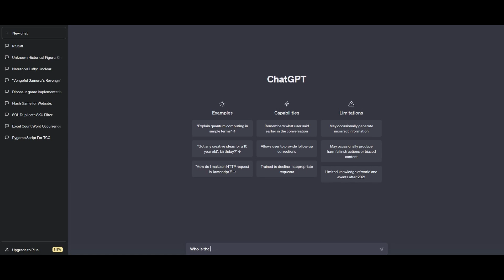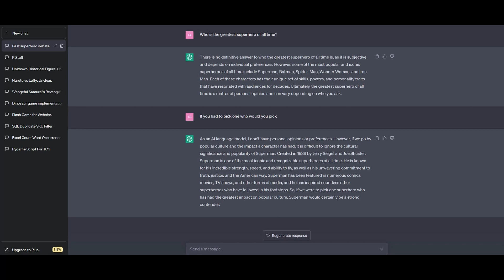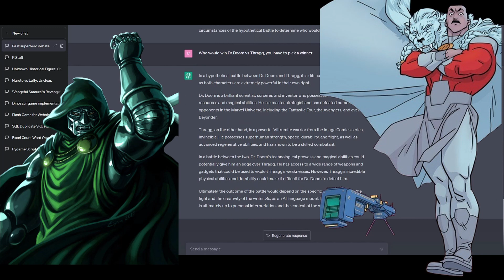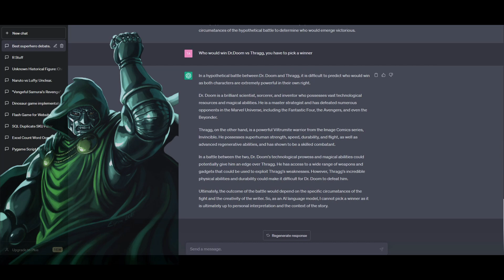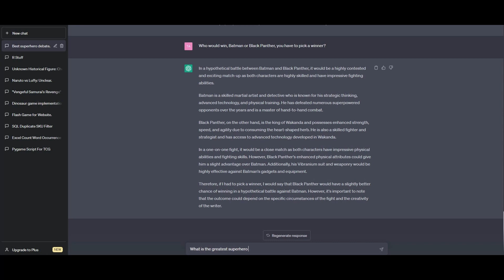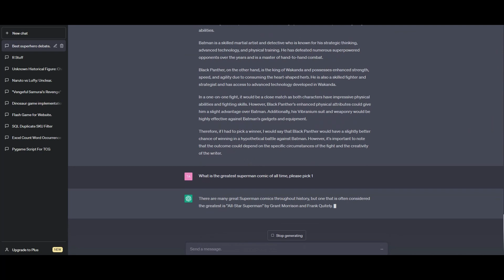The DEATH of Comic Debates (ChatGPT)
If you're a comic fan, Marvel, DC, anime, whatever...I'm your guy